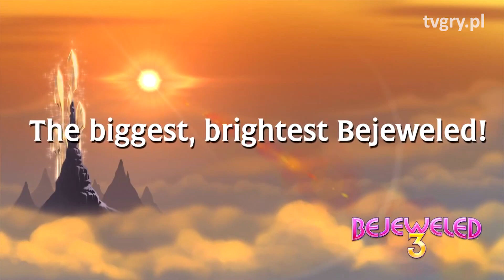Dziwaczne mieszanki gatunkowe... które dały radę! [tvgry.pl]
Niby nie pasujące do siebie gatunki gier można połączyć w pomysłową całość! Program przygotował Jordan Dębowski. Więcej filmów?